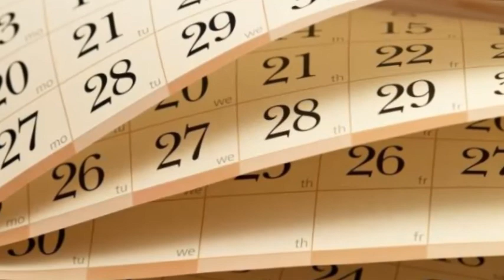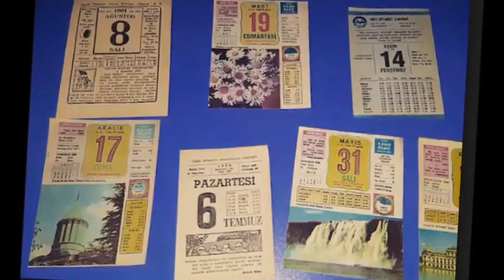GİZLİ SEVDA-şiir BEHÇET NECATİGİL-beste HASAN GÜNDÜZ ARIKAN